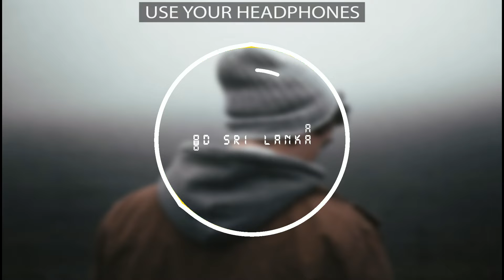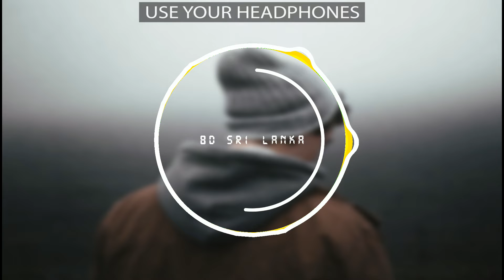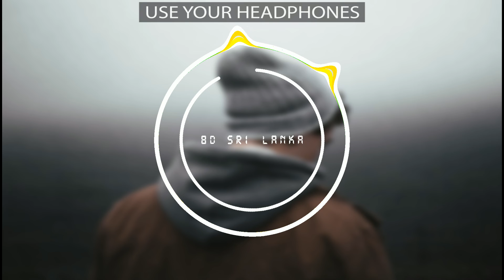8D Lokayen Yamu ලෝකයෙන් යමු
Title | Lokayen Yamu
Artiste | Nilan Hettiarachchi
Directed by Charuka Dushyantha